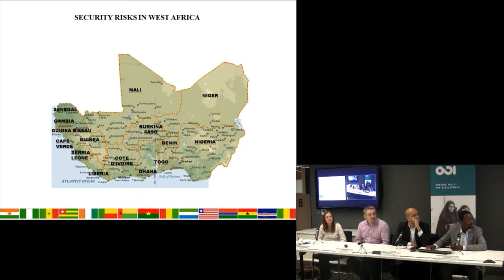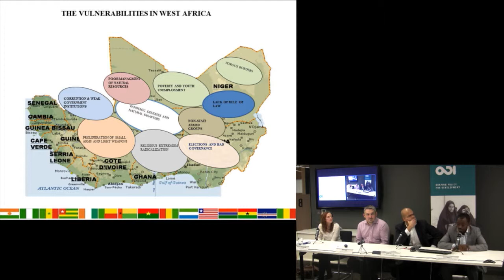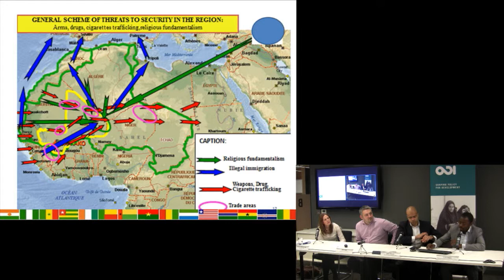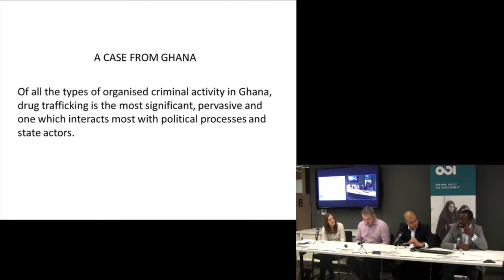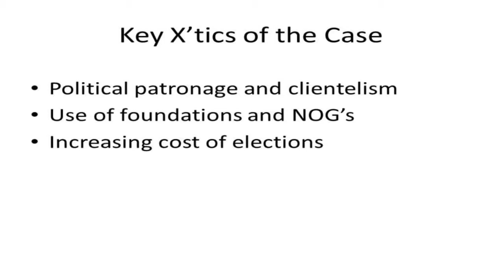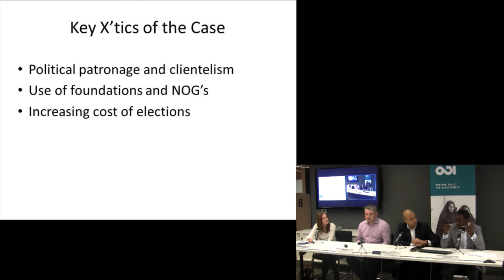Frank Okyere - Dirty money: breaking the link between organised crime and politics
Frank Okyere - Research Fellow, Faculty of Academic Affairs and Research, Kofi Annan International Peacekeeping Training Centre - discusses how international development actors can respond to the impacts of organised crime on governance in developing countries, and how political financing can be regulated more rigorously . This event - Dirty money: breaking the link between organised crime and politics - was held on 11 December at ODI offices, London.